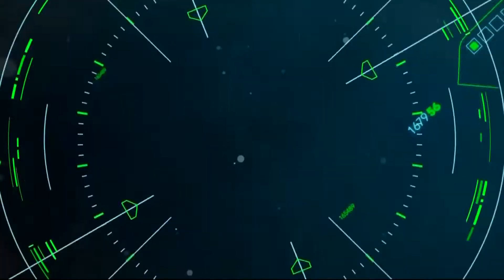Toonami Promo: Pop Team Epic Eps. 7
Here's the latest PopTeamEpic promo!